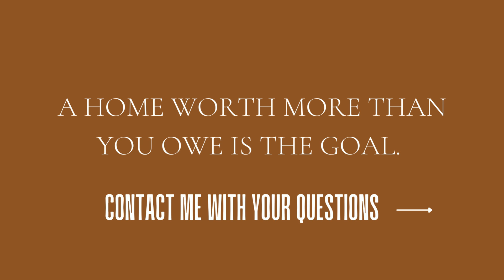5 Ways To Build Equity In Your Home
Building home equity is crucial to homeownership because it helps to provide future financial security.